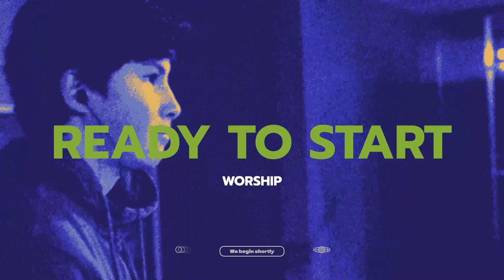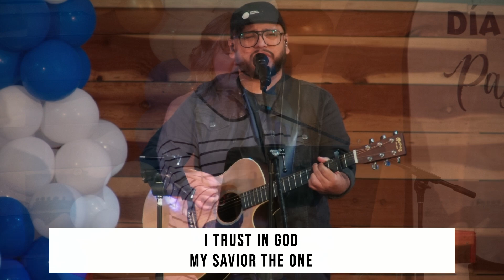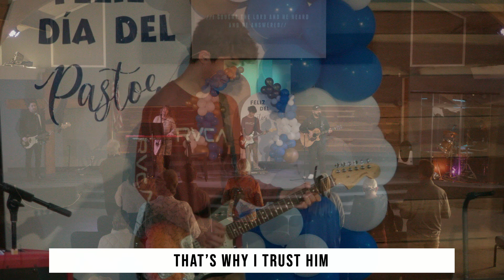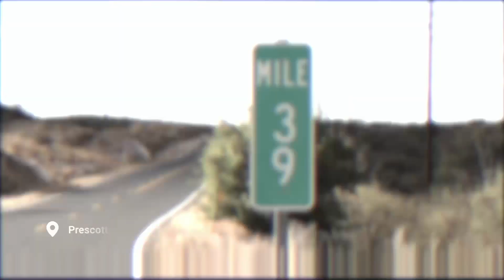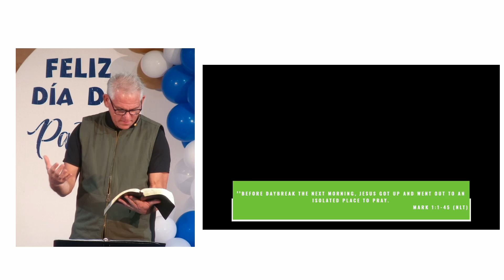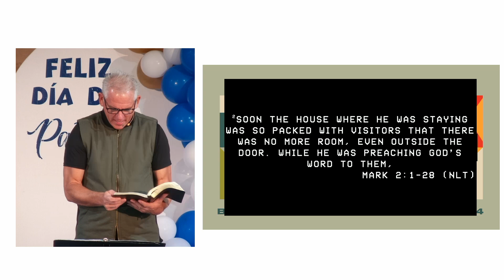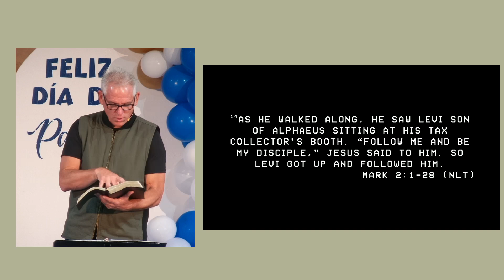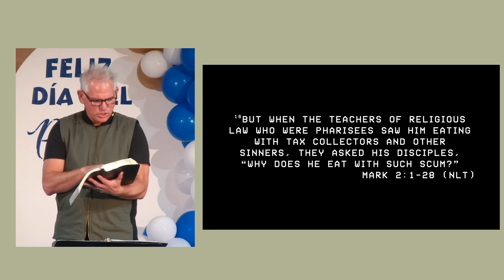Thankful Fruitfulness - 10/27/2024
1. Thankful Fruitfulness requires vine-priority intentionality.
• Mark 1:35-39
• John 15:1-5
2. Thankful Fruitfulness builds on sacrificial generosity.
• Mark 2:1-2
3. Thankful Fruitfulness grows with teammate multiplication.
• Mark 2:13-14
• Exodus 18:13-26
4. Thankful Fruitfulness flourishes with mission tenacity.
• Mark 2:15-17

We have Music, Videos, Sermons, Podcasts and Meditations for free on our APP